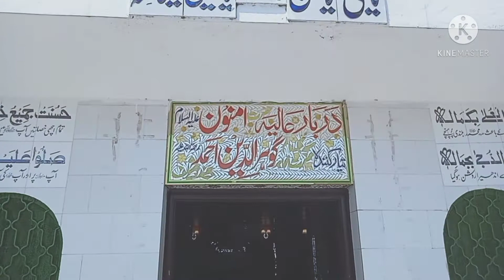Auliya Allah ki zinda karamat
Dariyai chunav ke kinare#auliya Allah ki zinda karamat#Islamic video#bahut hi pyari jagah aur dekhne wali dariya chunav#